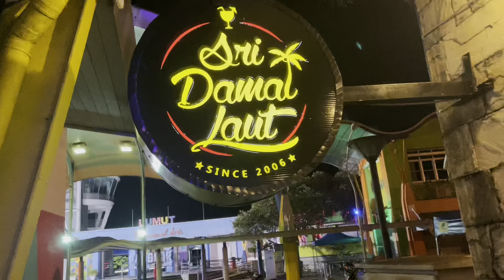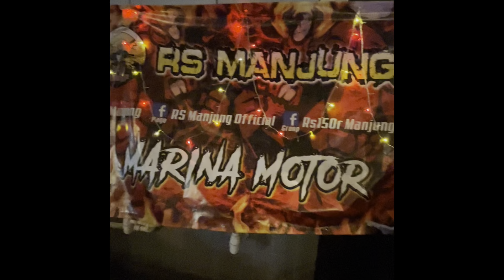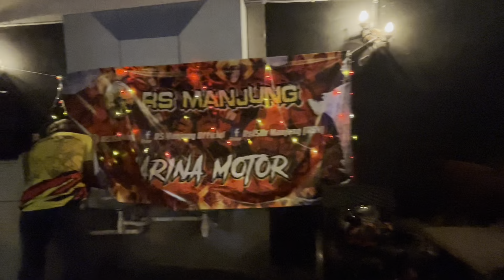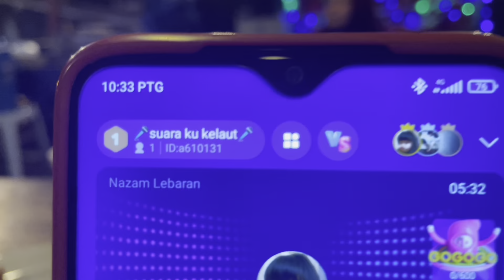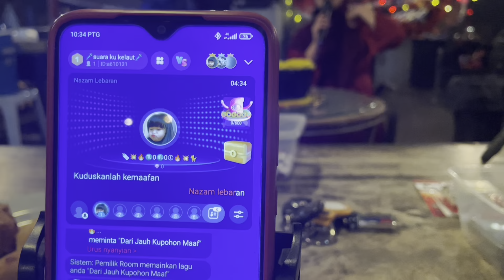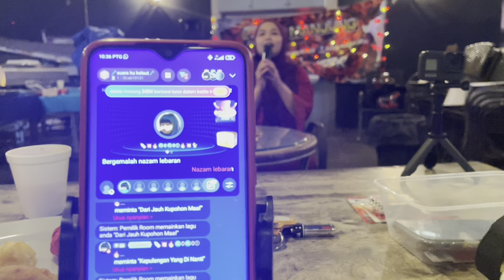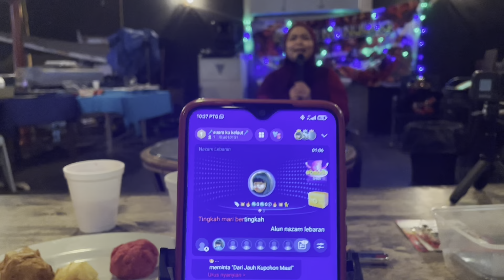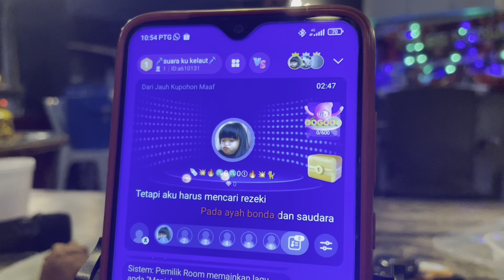Sambutan Hari Raya Aidilfitri 2022 & Ulang Tahun RSM 3.0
MAJLIS HARI RAYA AIDILFITRI & ANNIVERSARY RSM 3.0

HARI - JUMAAT
MASA - 9 MALAM
TEMPAT - RESTORAN DAMAI LAUT

Video tanpa edit